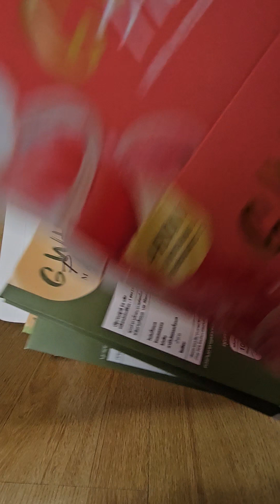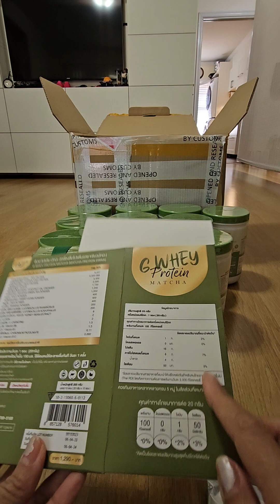สินค้ามาเเล้ว สินค้าดีมีประโยชน์ต่อสุขภาพ